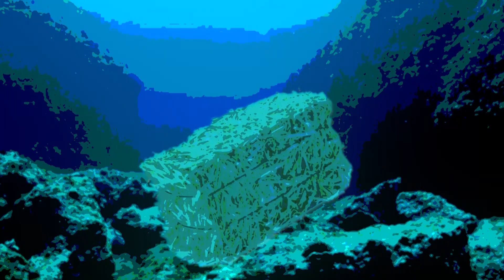FLCL - Setting The Parameters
FLCL or Fooly Cooly is literally of of the best animated animes of all time.. AND IN ONLY 6 EPISODES!! Studio Gainax really does know what they're doing, with Evangelion, Panty and Stocking, Gurren Lagann.. FLCL or fooly cooly only scratches the surface..

I love making video essays its one of my greatest joys doing youtube.. and doing a video essay on FLCL or Fooly Cooly Really made fall in love all over again.

My links:

Down Bad Boys